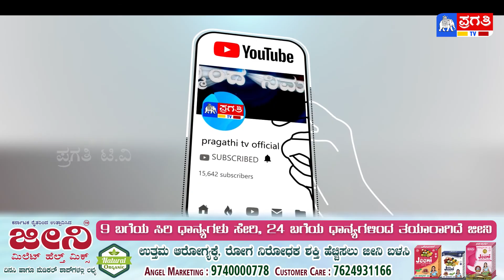ವಿಜಯಪುರ ಜಿಲ್ಲೆಯ ಹವಾಲ್ದಾರ್ ಕಾಶಿರಾಯ ಬಮ್ಮನಳ್ಳಿ ಅವರಿಗೆ ಶೋರ್ಯಚಕ್ರ ಪ್ರಶಸ್ತಿ :ಕನ್ನಡಿಗರಿಗೆ ಹೆಮ್ಮೆಯ ಕ್ಷಣ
ಕಳೆದ ಜುಲೈನಲ್ಲಿ ಪುಲ್ವಾಮಾದಲ್ಲಿ ಭಯೋತ್ಪಾದಕರ ವಿರುದ್ಧ ಕಾರ್ಯಾಚರಣೆಯಲ್ಲಿ ಹುತಾತ್ಮರಾದ ಯೋಧ ವಿಜಯಪುರ ಜಿಲ್ಲೆಯ ಕಾಶಿರಾಯ ಬಮ್ಮನಳ್ಳಿ ಅವರಿಗೆ ಮರಣೋತ್ತರವಾಗಿ ಶೌರ್ಯ ಚಕ್ರ ಪ್ರಶಸ್ತಿ ನೀಡಿ ಗೌರವಿಸಲಾಗಿದೆ.